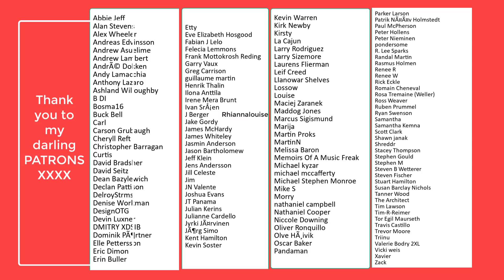Vocal Coach Reacts - Quarantined Italian tenor SLAYS 'Nessun Dorma'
Hugs x

Rebecca
Xx